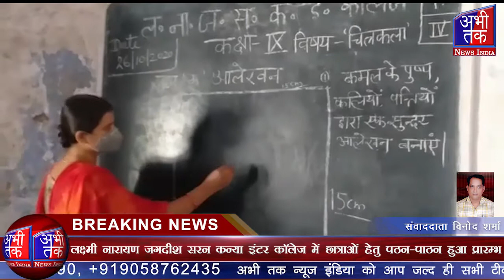लक्ष्मी नारायण जगदीश सरन कन्या इंटर कॉलेज में छात्राओं हेतु पठन-पाठन हुआ प्रारम्भ | Abhi Tak News